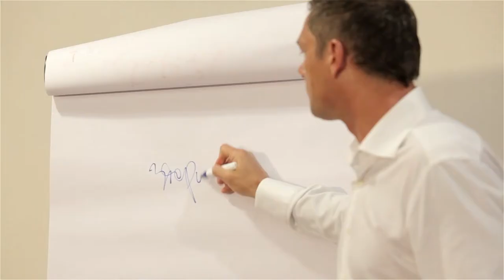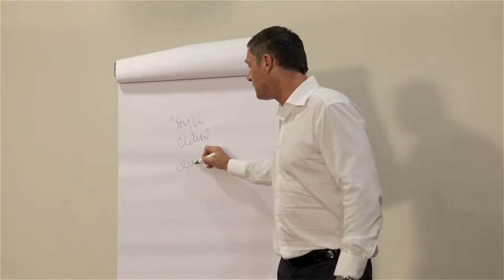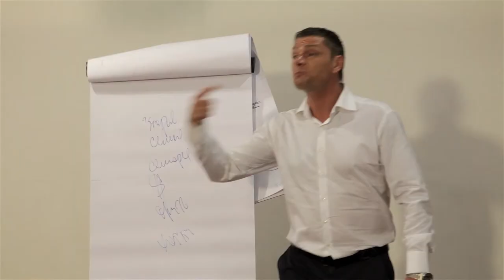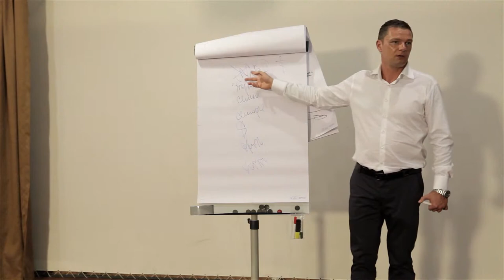Духовность и методы лечения наркомании. Руководители "РЕШЕНИЯ" проводят лекцию для НАСа. Часть2.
СЕГОДНЯ! Бесплатная трансляция "Наркозависимость. Полное избавление. Пошаговый план действий для родственников."

Духовность и методы лечения наркомании. Руководители "РЕШЕНИЯ" проводят лекцию для Национального Антинаркотического Союза (НАС).
Часть2

Круглосуточная горячая линия - 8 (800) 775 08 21

Лечение наркомании
Наркомания
Реабилитация
Наркологическая клиника
Наркологический центр
Наркоман
Наркотики
Реабилитация наркозависимых
Реабилитационный центр